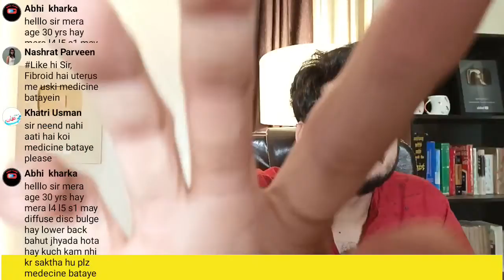Ipecac for Asthma | Dr. kirti Vikram LIVE CLINIC | Q & Ans #1601 16/4/2022